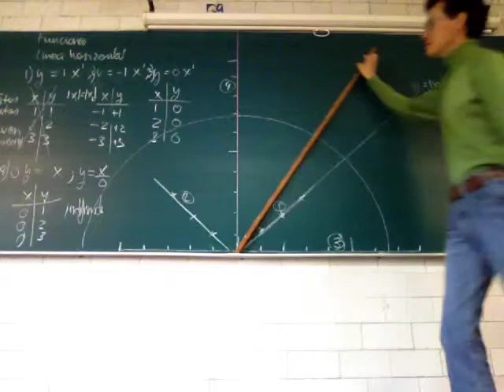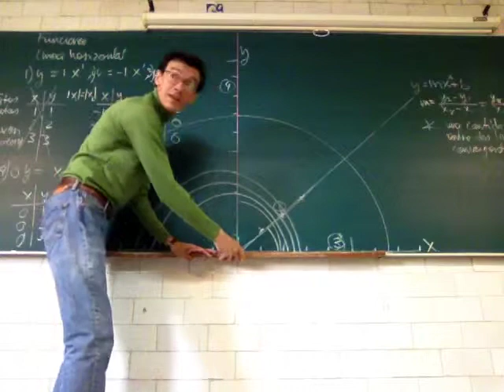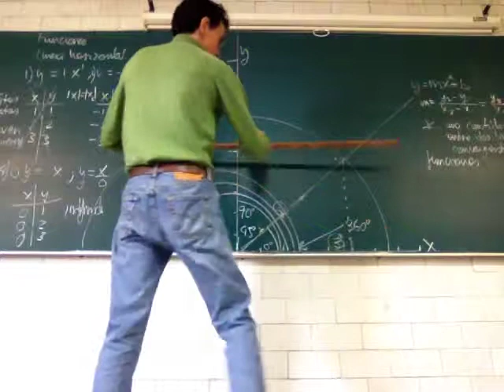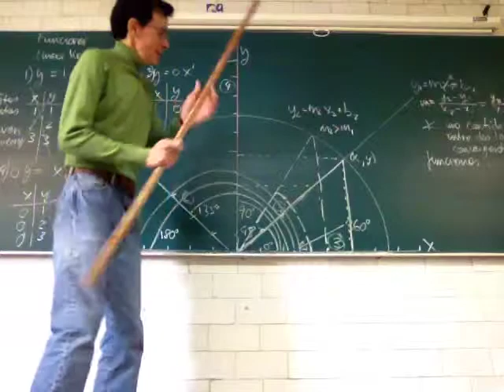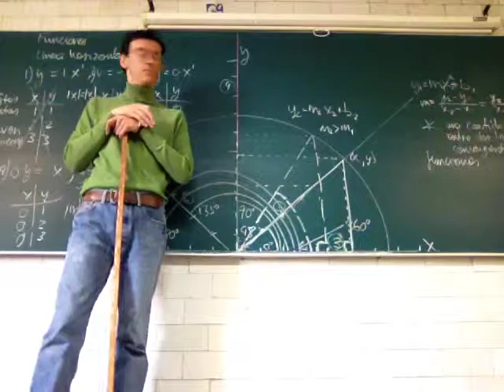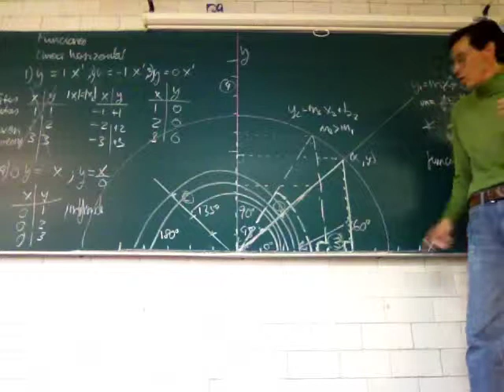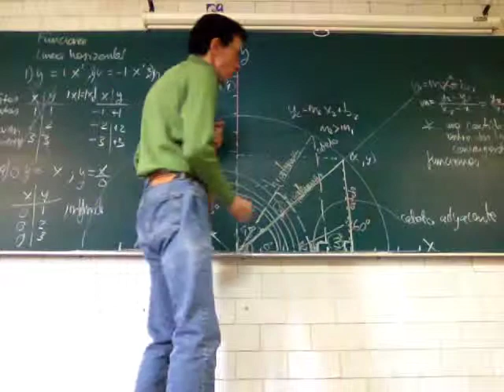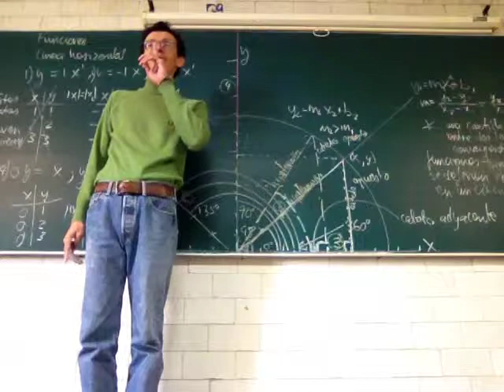Funciones Trigonométricas. Biomatemáticas II - Prof Raúl Alva 2/3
Funciones Trigonométricas. Segunda parte
Biomatemáticas II, División de Ciencias Biológicas y de la Salud, Universidad Autónoma Metropolitana, Unidad Iztapalapa, a cargo del Profesor Raúl Alva